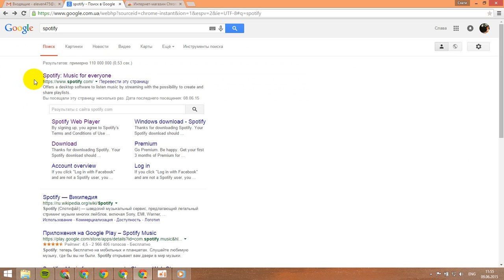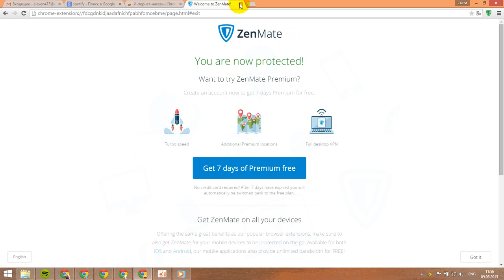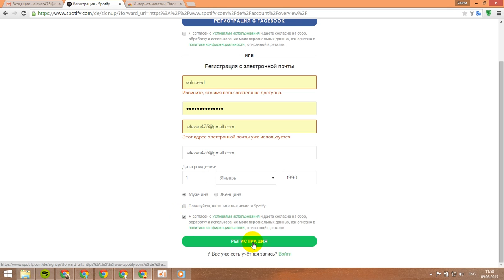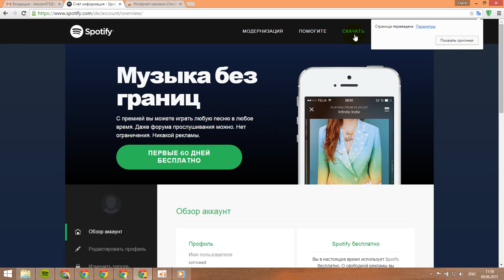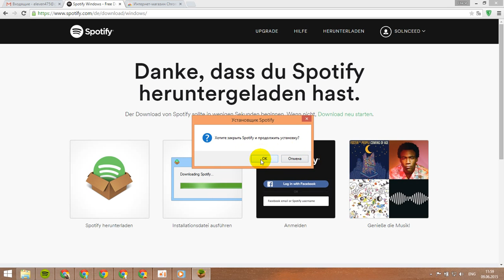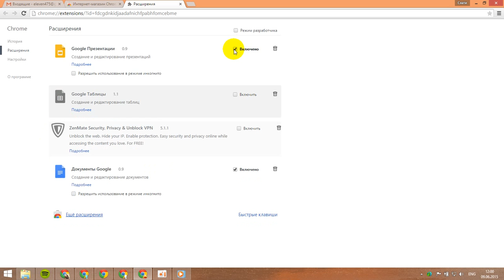Как слушать Spotify бесплатно ?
Spotify (Спотифай) — шведский музыкальный сервис, предлагающий легальный стриминг музыки многих лейблов, включая Sony, EMI, Warner, и Universal.

Как установить и бесплатно использовать сервис Spotify в странах СНГ.